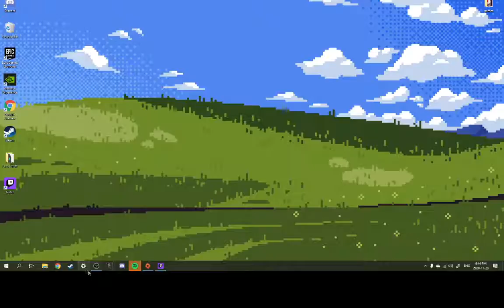my new computer backround {read desc.}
i didint make this backround